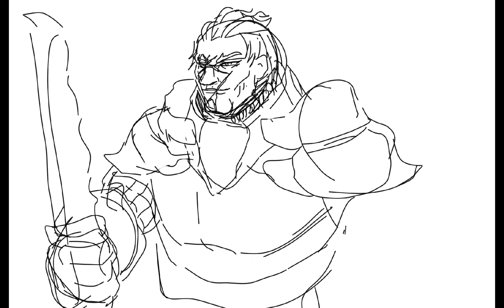Sketch Session 44